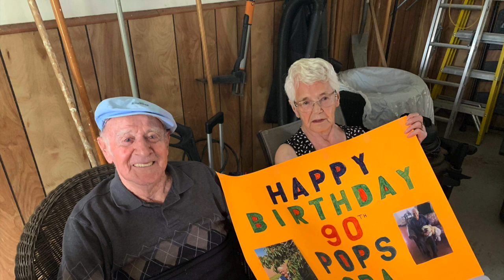Gerald Willemsen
On Thursday, August 6, 2020 Gerardus (Gerry) Willemsen, loving husband to Wilhelmina (Wilma) and father of four children, quietly passed at the age 90, with his wife of 64 years at his side.

Born in Zevenaar, Holland 1929 (Gerry) was one of Wilhelmus and Josephine Willemsen seven children; four brothers Wim, Henk, Teunis, and Bennie and two sisters An and Door.

After the second world war, Gerry immigrated to Canada. He landed in the Port of Halifax, on an ocean freighter that was converted to a passenger boat. He took a train to Winnipeg with a suitcase of clothes and a few dollars in his pocket. He worked in the wheat fields in Manitoba in the summer and travelled to British Columbia in the winter to work on the railroad.

In 1955, Gerry drove his Ford pickup truck across country (sleeping in the truck at night). He arrived in Blenheim, Ontario where he met Wilma.  He got a job working construction on the Southwestern Regional Center. After it was built, he got hired on growing fruit and vegetables for the patients and staff. Evenings and weekends he worked for Dorsser’s Welding building grain dryers.

He loved his animals and had many chickens, goats, pigs, ducks and ponies but his favourite was his love for a dog, of which he had many.  He loved to garden just as his father did in Holland. You would never leave his house without a basket of cherries or beans or a head of cauliflower that could fill a bushel basket.  Whenever you needed help he was there.

After he retired, he loved helping his children build their houses and landscape their yards.  He helped Will with numerous projects at Sunripe and travelled back and forth from Blenheim to Sarnia delivering broccoli.  He collected firewood from the orchards behind his house and still spent an hour a day chopping wood into his 80’s.  Gerry loved Canada and repeatedly told everyone that Canada was the best country in the world.

He loved time with his 12 grandchildren: Matthew, Jeremy and Jessica, children of Wilma Cartier (Kevin); Kysa, Ryall and Mia, children of Will Willemsen (Ingrid); Justin, Nicole and Kaitlyn, children of Joyce Morrison; Zachary, Joshua and Kirsten, children of Larry Willemsen (Renee).

He adored his 6 great grandchildren; Savannah, Gillian, Aaliyah, Lucas, Evan and Hudson.

Thanks to Blenheim Community Village for their outstanding care and compassion and the Fathers of St. Mary’s church.